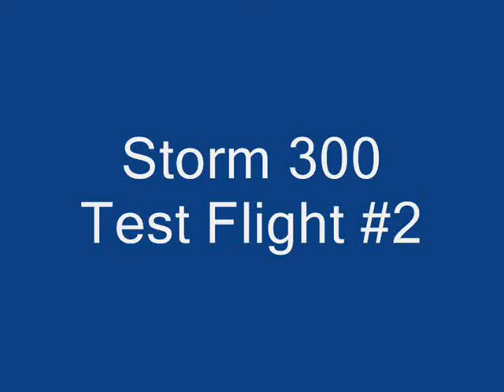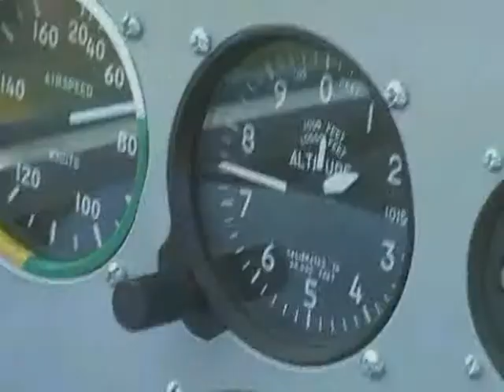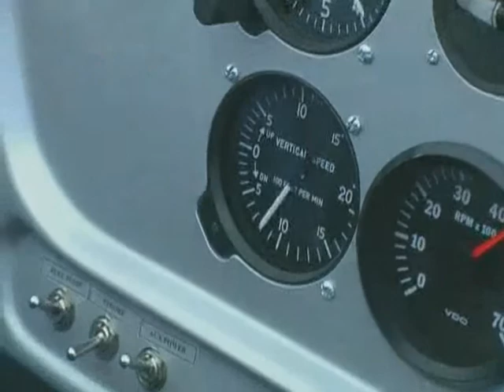storm_test_flight2.wmv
Test flight of Storm 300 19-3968 at Temora NSW Australia.